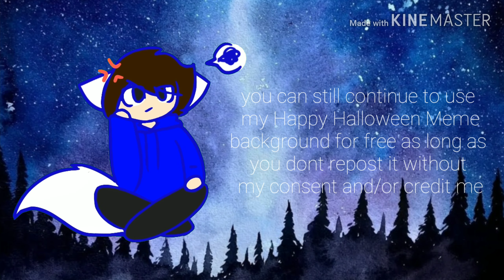Someone stole/reposted my Happy Halloween Meme background (Flipaclip)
So this girl reposted my entire video and claimed it as her own I would really help if you reported her